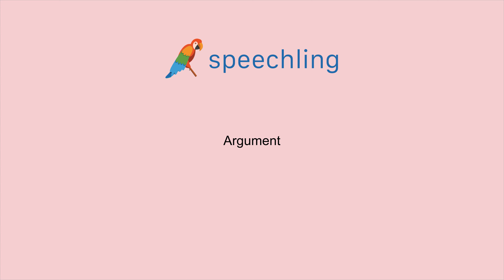英語で"喧嘩"の発音の仕方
男性コーチ
Argument

女性コーチ
Argument

喧嘩

喧嘩